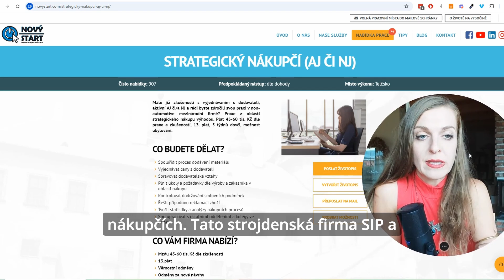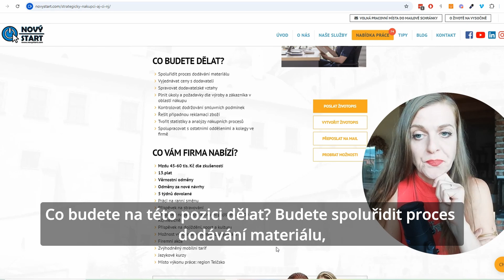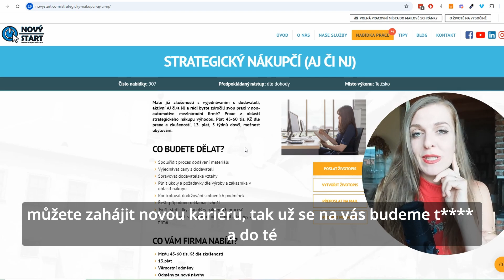Strategický nákupčí, Telčsko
Máte již zkušenosti s vyjednáváním s dodavateli, aktivní AJ či/a NJ a rádi byste zúročili svou praxi v non-automotive mezinárodní firmě? Praxe z oblasti strategického nákupu výhodou. Plat 45-60 tis. Kč dle praxe a zkušeností, 13. plat, 5 týdnů dovči, možnost ubytování.